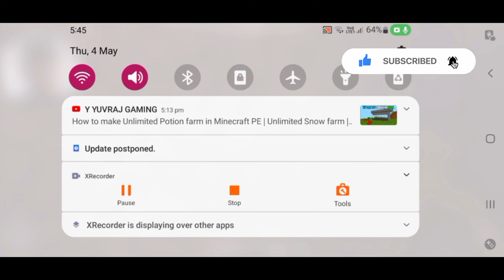Minecraft friend ship smp (season 6 ep#1 starting)